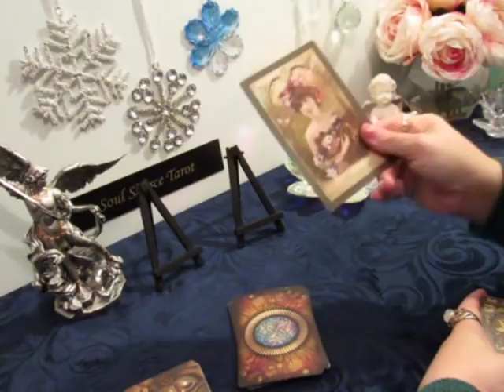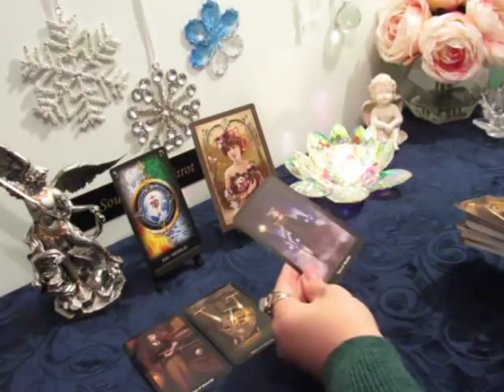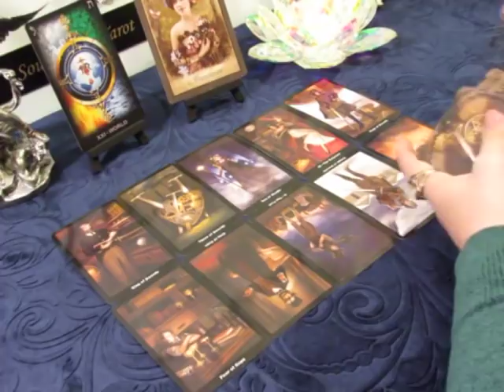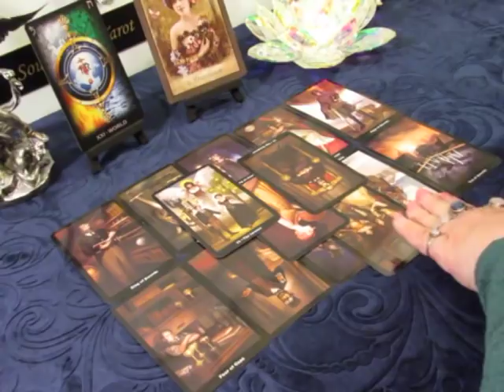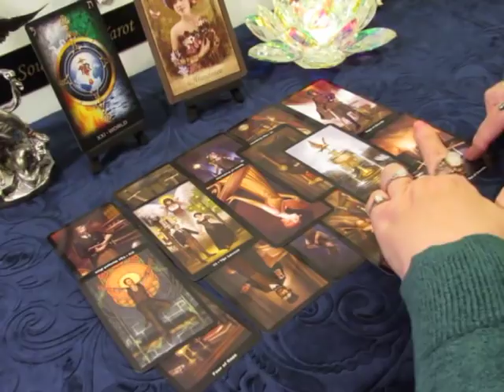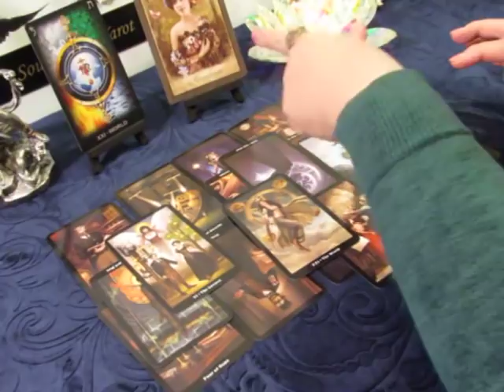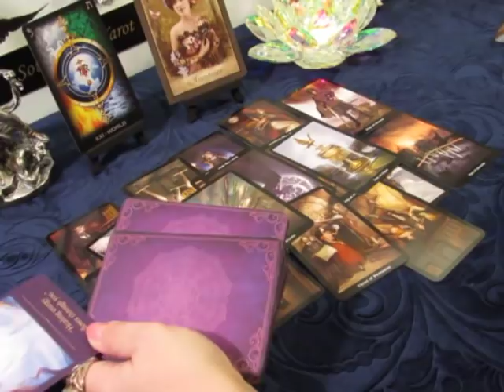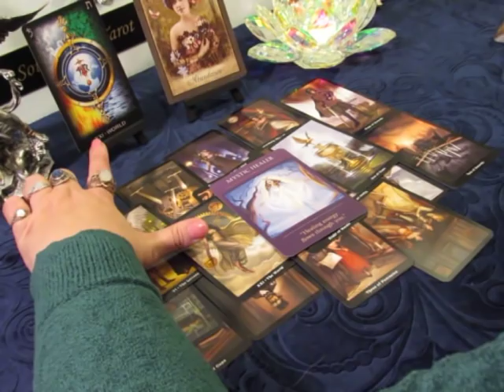~The Daily Vibe~Headed Towards the Right One This Time~01/22 Daily Tarot Reading